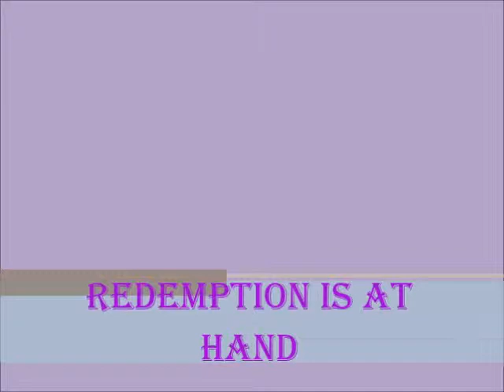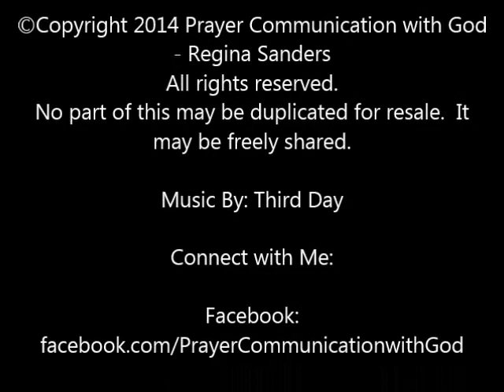Redemption Is At Hand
Step out of the separation and division of the second day of creation into the redemption and wholeness of the Third Day!